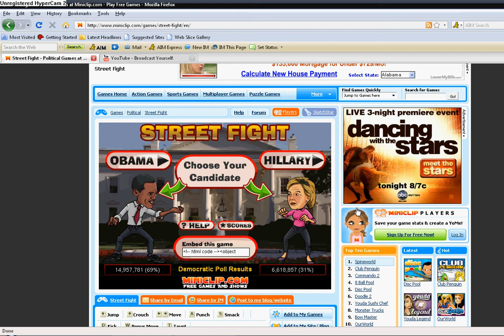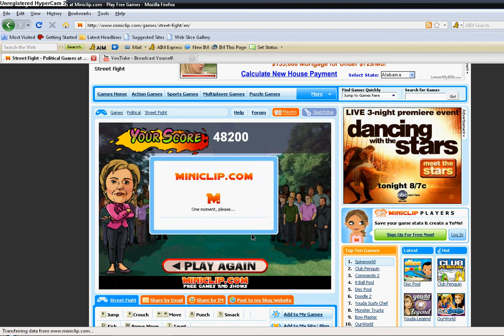street fight-hillary clinton